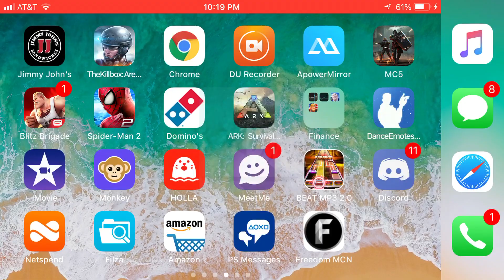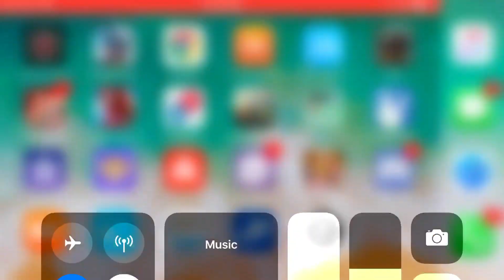The Amazing Spider-Man 2 Ultimate Comics Spider-Man suit review